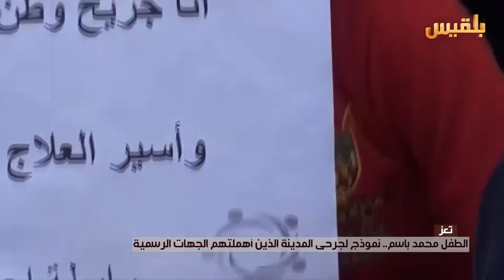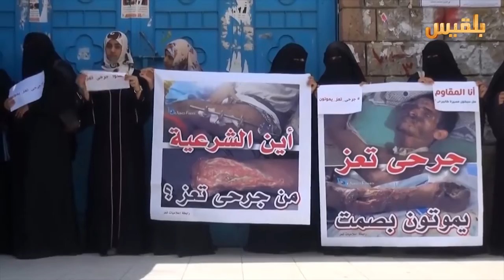الطفل محمد باسم .. نموذج لجرحى تعز الذين أهملتهم الجهات الرسمية | تقرير : حمزة أمين